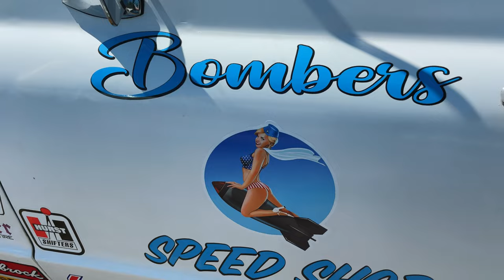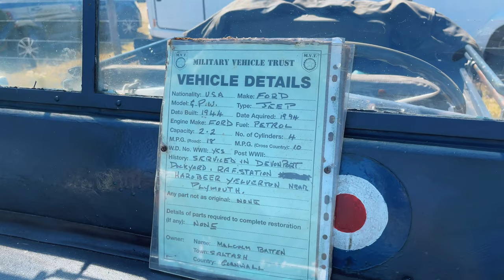Classic & American Car Show Plymouth 07.08.2022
Mount Edgcumbe Classic and American Car Show 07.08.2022